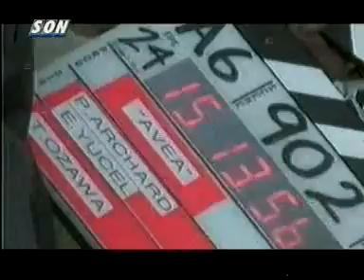Tarkan Ayrilik Zor Kamera Arkasi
A different version